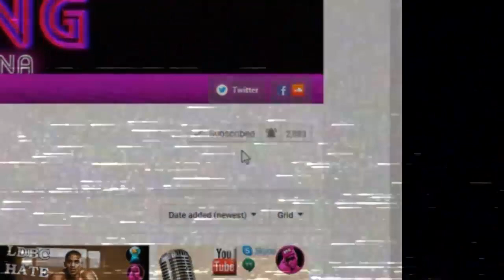Derevyanchenko offensive HIGHLIGHTS - (can he beat Jacobs?)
In this video we analyse Serhiy Derevianchenko's offensive skills vs his last 3 significant opponents.

The wackiest Boxing Podcast on earth

Feel like supporting BDA Boxing?

We have big plans for the future; including a call-in show format.

2 - Get a notification message during the show when supporting BDA via Streamlabs